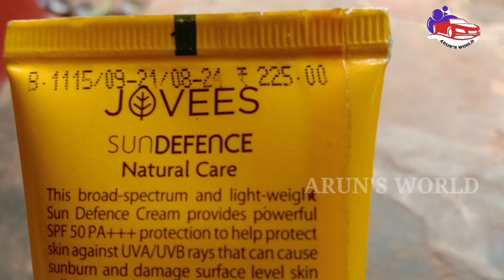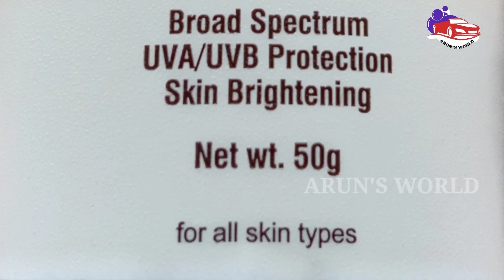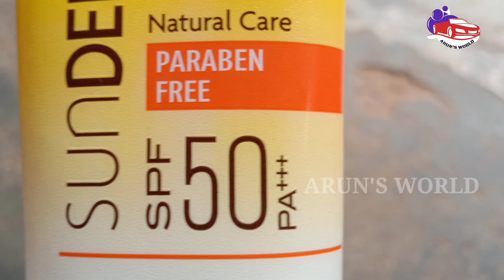Jovees Sunscreen Review in Malayalam!Skin lightening!jovees sunscreen!Best Sunscreen! Arun's World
✨My 2nd Channel  Travel vlog